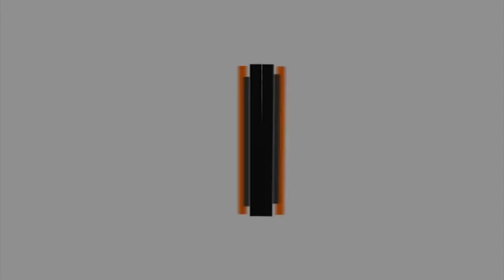JAM TANGAN CASIO G-SHOCK MTG B1000TF 1ADR / MTG-B1000TF-1ADR UNBOXING - GROSIRJAMTANGAN.COM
Hi guys, kali ini kita akan menampilkan Casio G-Shock MTG-B1000TF-1ADR

Spesifikasi:
Brand: Casio
Model No.: MTG-B1000TF-1ADR
Series: G-Shock
Gender: Men's
Garansi: Garansi Resmi 2 Tahun PT GAP